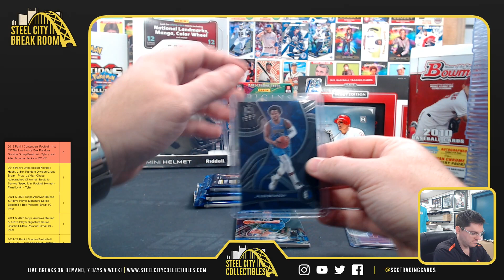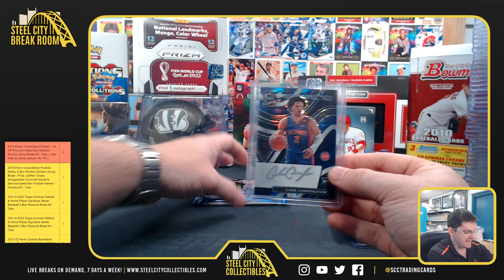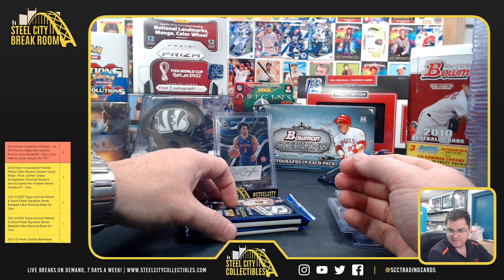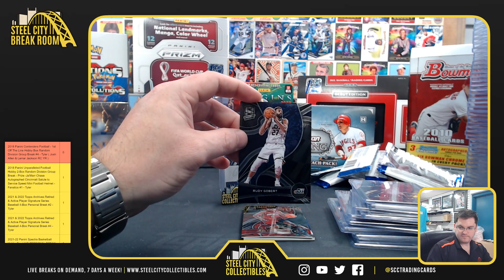2021-22 Panini Spectra Basketball - Paul F